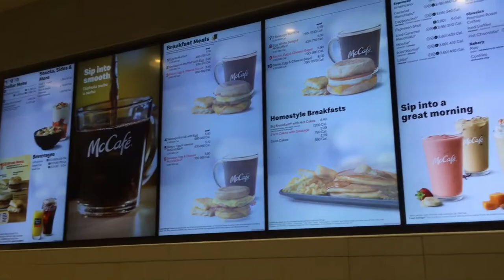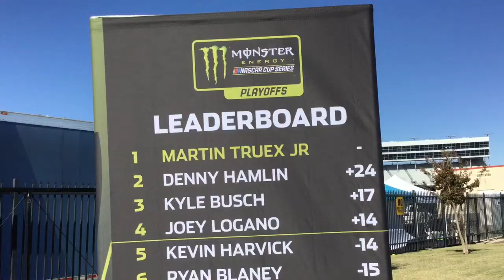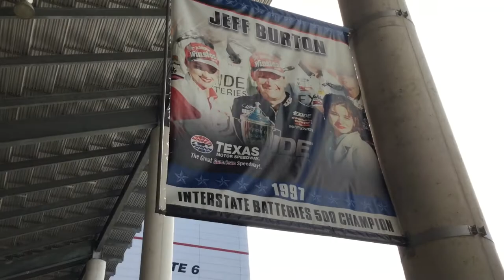Diecastbuffet Goes to Texas Motor Speedway! MY FIRST NASCAR RACE! (2019 Fall Texas Nascar Vlog)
Did you like the video? Do you want to see more videos like this?